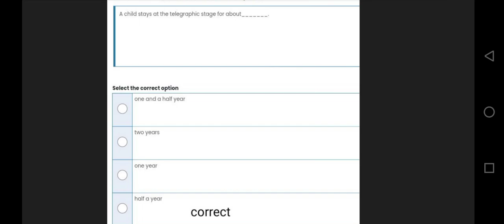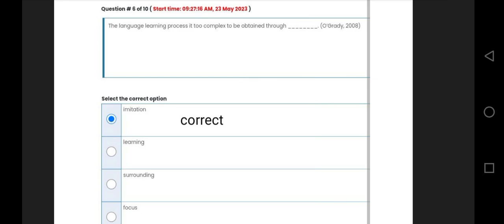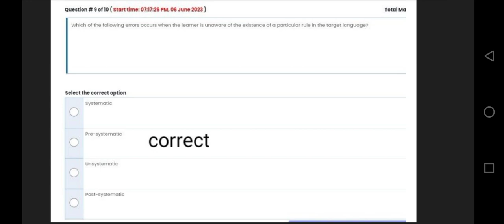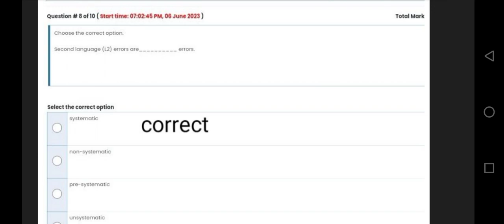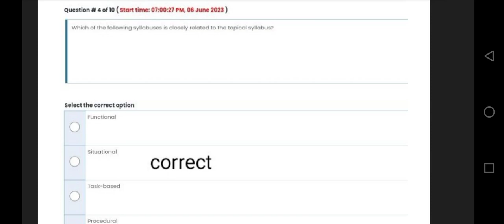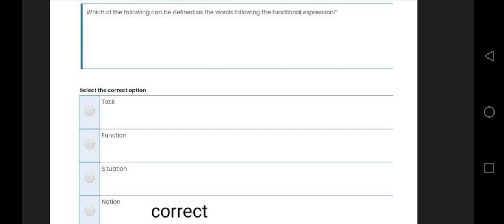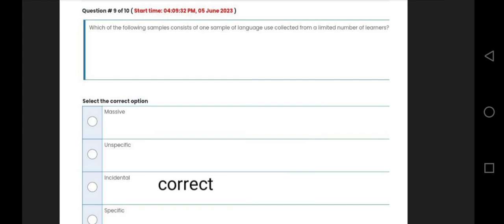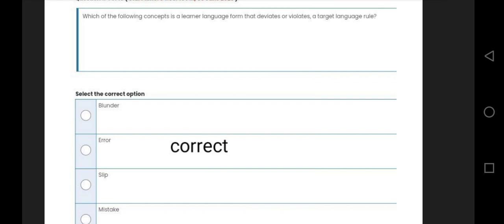ENG 522 Most Important Quiz For Midterm || midterm quiz spring 2023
Eng 522 Most Important Quiz  For Midterm  Spring  2023 Solved Quiz